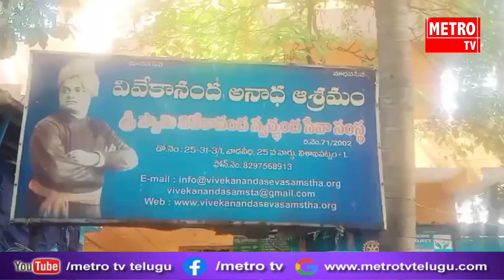ఘనంగా ఆంధ్రప్రదేశ్ వర్కింగ్ జర్నలిస్టుల ఫెడరేషన్ 16వ ఆవిర్భావ దినోత్సవ వేడుకలు